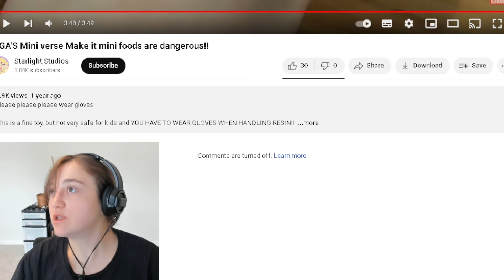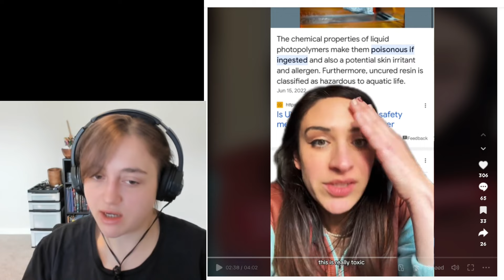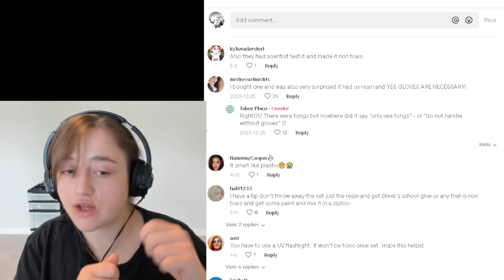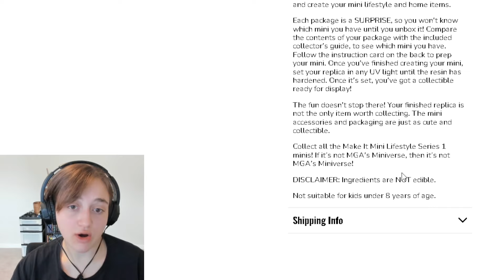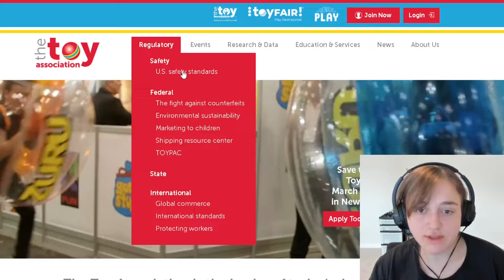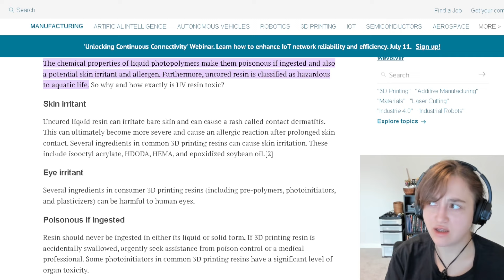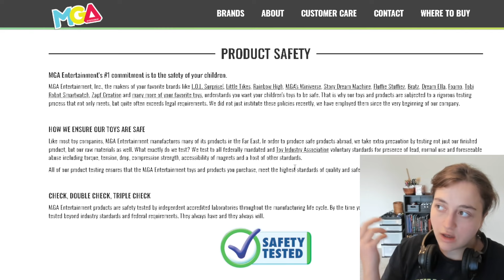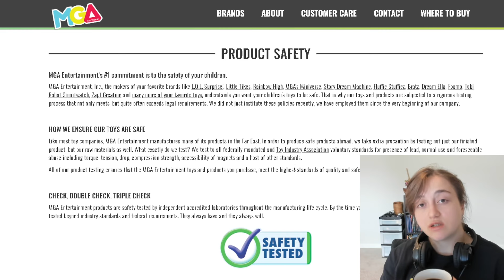Warning: The Hidden Danger Of Miniverse/MiniBrands UV Resin Toys Revealed! Are they safe? My Opinion